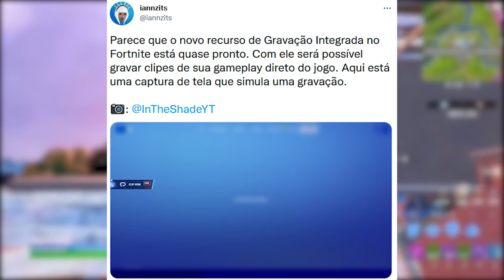FORTNITE - ENVELOPAMENTO GRÁTIS, RECURSO DE CLIPES e SKINS CAPANGAS 2.0?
Fala gurizada, nesse vídeo comento sobre envelopamento grátis no Fortnite, novo recurso de clipes, skins capangas e mais. Espero que gostem :)

Programa para editar: Adobe Premiere